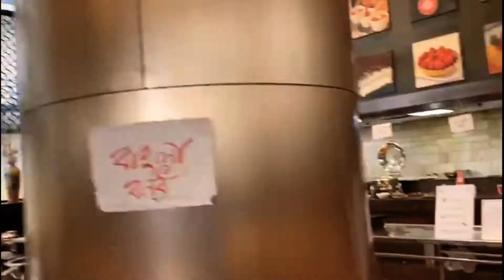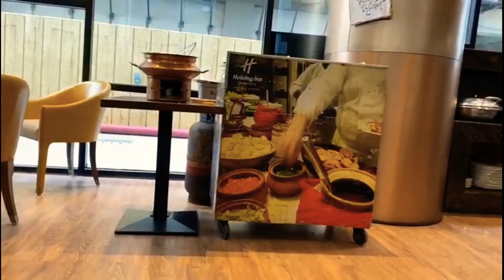Urban Kitchen, Holidayinn, Airport Kolkata, Lunch buffet, within 500, Non Veg n Veg,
It was a nice place to hangout with friends and family, as well as enjoy delicious food with pocket friendly budget.